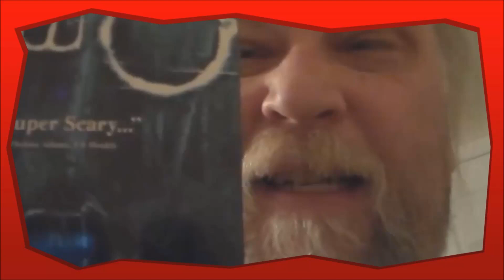Mormo And Juggalos Rap Song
juggalos - mac sabbath live at gathering of the juggalos 7/7/2023 (full set). we went to a juggalo gathering to uncover the truth.
be a part of american history at the juggalo march on 9/16/17!

take a trip with fsm as we travel and explore the gathering of the juggalo's 2023. mac sabbath performs on main intergalatic stage at the 23rd annual gathering of the juggalos in thornville  oh on july 7th 2023.
brandon buckingham returns to the gathering of the juggalos to become a juggalo.

gathering of the juggalos 2021 - what is a juggalo ? what is a juggalo?